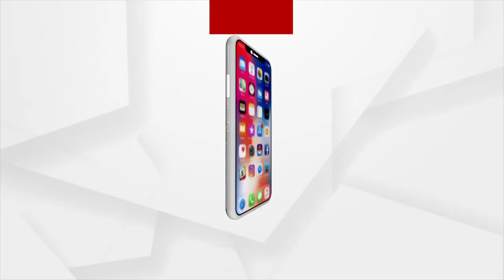Man-made flood in front of Bhubaneswar's Iskcon Temple